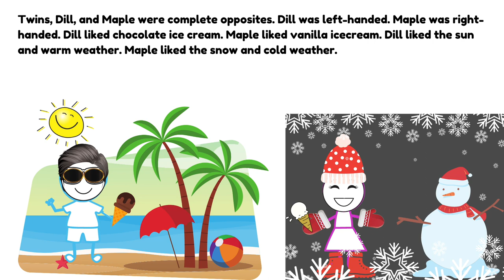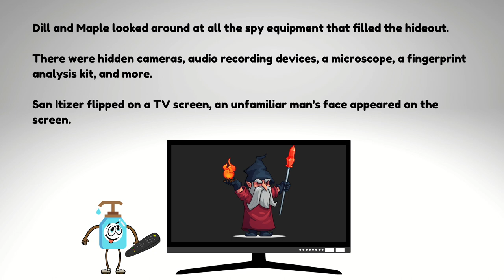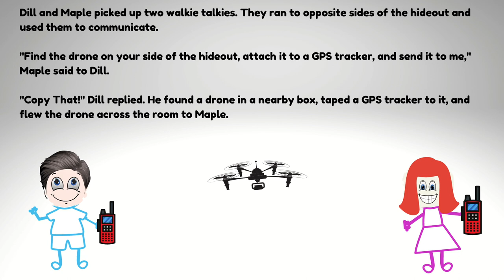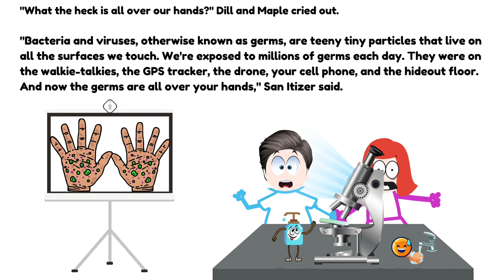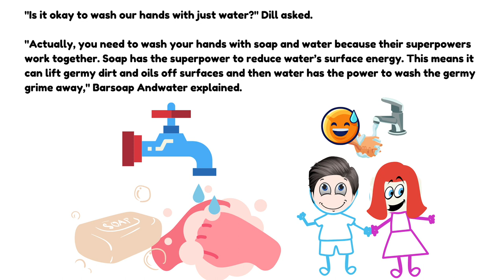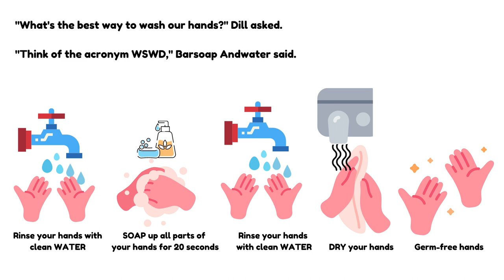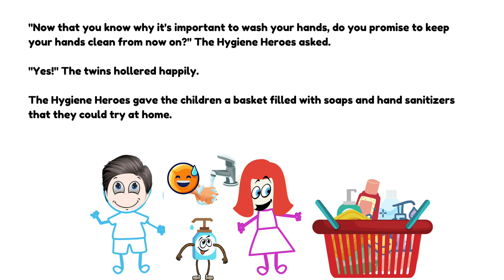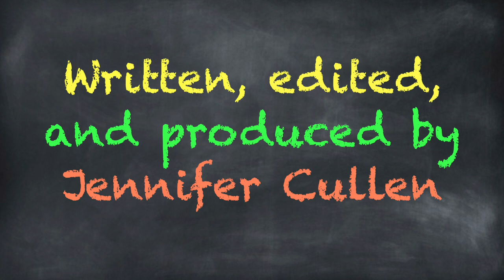READ ALOUD: Hygiene Heroes: The Case of the Dirty Duo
Handwashing is a basic social skill that all children need to learn. This story teaches children why handwashing is important and how to properly wash their hands.